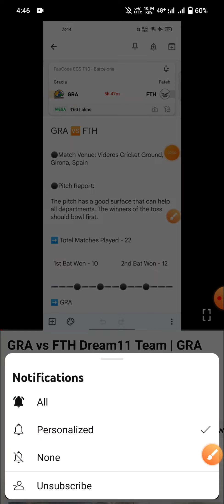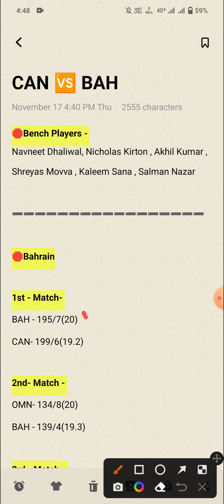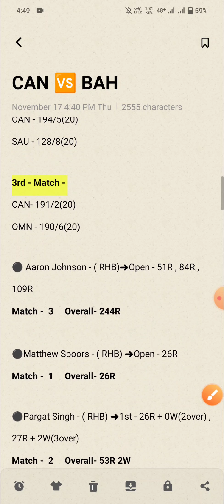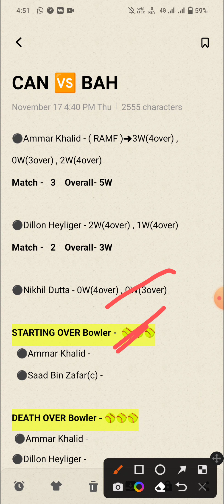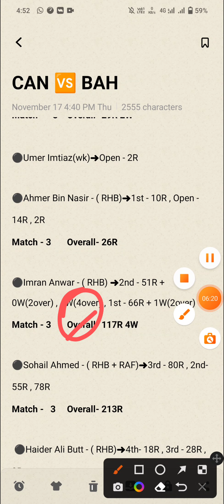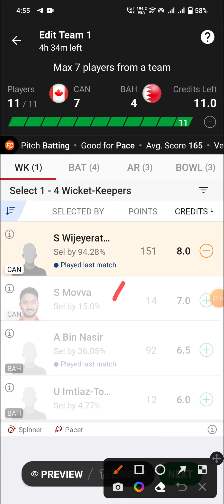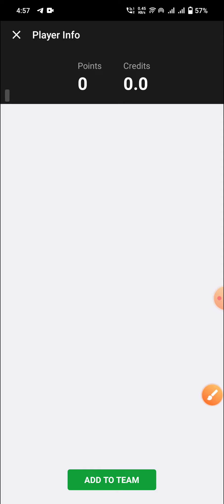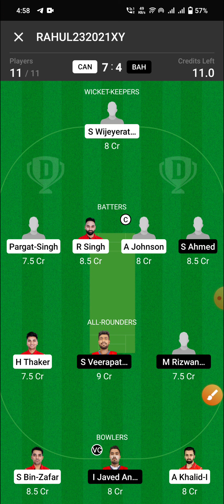CAN vs BAH Dream11 Team | CAN vs BAH Dream11 Prediction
1. This Analysis Based On My Understanding , Knowledge , And Instinct . While Selecting Your Team , Consider The Point Mentioned And Make Your Own Decision .

3. This games involves an element of financial risk and may be addictive, so please play responsibly and at your own risk..

4. Players Record Do Not Promote Any Gambling App And Not Liable For Any Profit Or Loss Which May Arise From Any App